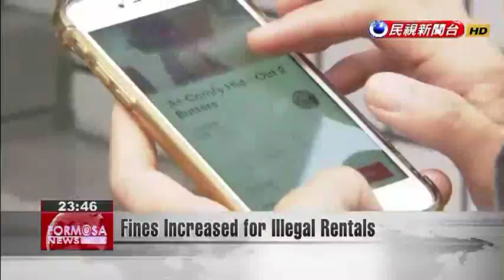Fines Increased for Illegal Rentals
Unlicensed operators who charge travellers for staying in their apartments by the day could be fined as high as $300,000 NT dollars. They tend to advertise their rooms on Websites such as Facebook, Airbnb and Homeaway.In recent years, with accommodation almost exclusively booked online, the Ministry of Transportation and Communications has discovered that many of the advertisers do not have a hotel license yet are still posting their rooms for daily rent.